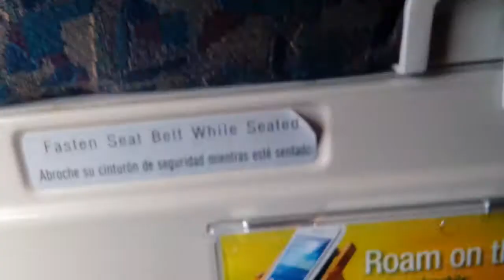Caribbean Airlines BW484 Piarco Int'l - Miami Intl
Caribbean Airlines
Boeing 737-800
BWA484
Seat 7A
Piarco Int'l (TTPP) - Miami Intl (KMIA)